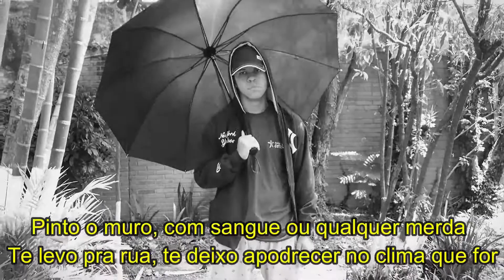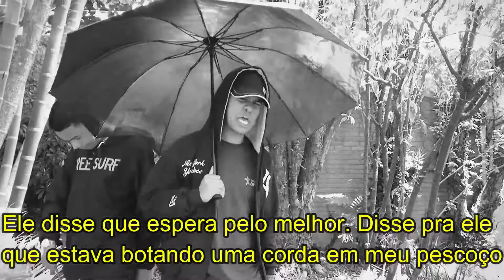Trabalho de Ingles - SUICIDE BOYS